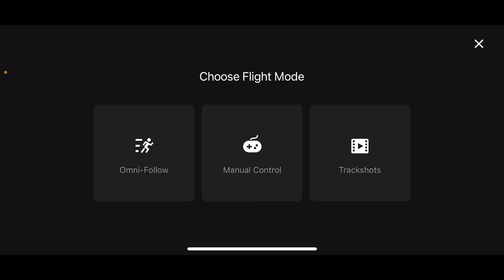V-COPTR DRONE PRONTO ADESSO C'E' ANCHE L' APP NON CI SPERAVO PIU' AVRO' FATTO BENE A NON DISDIRLO??